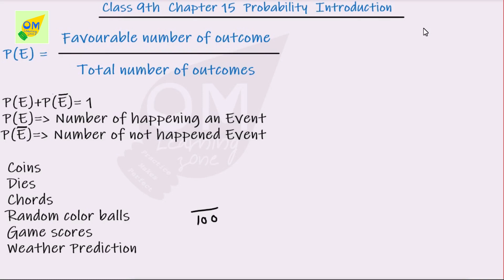CBSE 9th Maths Chapter 15 Probability Introduction In Tamil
Probability is the branch of mathematics concerning numerical descriptions of how likely an event is to occur, or how likely it is that a proposition is true. The higher the probability of an event, the more likely it is that the event will occur. A simple example is the tossing of a fair (unbiased) coin.

Note:
1- Don’t skip any sums, exercise, and videos importantly introduction video.
2- Don't forget to subscribe to our channel and click the bell icon to get instant notification of every video uploads If you like this video give the thumbs up and you can post your doubts and opinions in the comment box.

Discussion forum